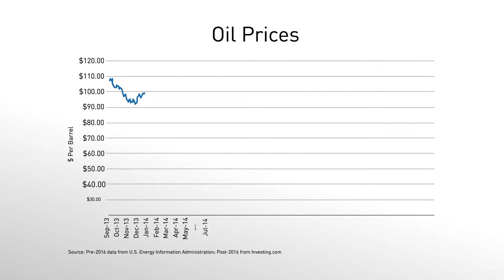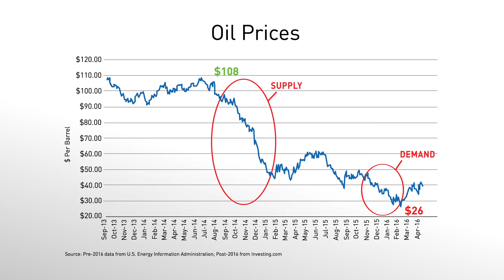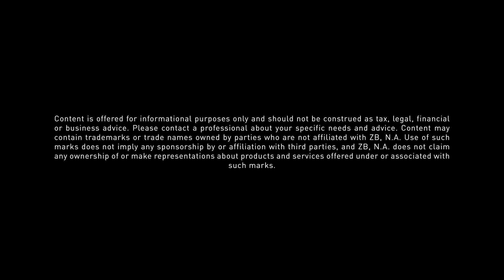Global Trends Affecting Oil Prices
Over the past 18 months, oil prices have seen significant fluctuations as a result of global trends affecting supply and demand.  Watch this month’s Economic Video Update with Robert Spendlove, Economic and Public Policy Officer for Zions Bank, as he explains the dynamics driving the recent changes within the oil industry.